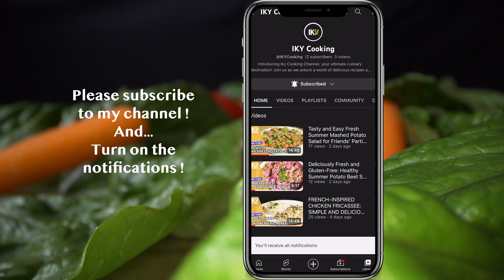ASMR Vegan Rice Salad: Cheap, healthy And Easy For A Summer Feast!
In this video, you'll learn step-by-step how to make a delicious vegan rice salad. A cheap, healthy and easy dish for a summer feast!
Follow along as we guide you through the process of creating a vibrant and refreshing dish filled with colorful vegetables, fragrant herbs, and Asian-inspired flavors. ASMR
From ingredient selection to assembly, we break down each step to make it easy for you to recreate this flavor-packed salad. Perfect for summertime enjoyment, this vegan rice summer salad is a must-try!

Here are the ingredients you need for this recipe:
150gr parboiled long rice
1/4 red cabbage
1/4 cucumber
2 carrots
2 celery stalks
1/2 brocoli ( Boiled for 30 seconds )
2 cm-sized ginger piece
5 cloves of garlic
1 bunch of fresh coriander
3 nori leaves
1 cup kidney beans
1/2 cup toasted sunflower seeds
Sunflower oil for moisture
2 TBSP sesame oil
2 TBSP rice vinegar
3 TBSP soy sauce
3 TBSP agave syrup
Black papper to taste

TIMESTAMPS:
00:00 Intro
00:22 Presenting the ingredients
01:14 Cutting vegetables and setting them aside
03:50 Preparing the nori leaves
04:19 Assembling the salad
05:40 Adding the dressing
07:43 Presenting the dish
08:08 Taste test

Join our cooking community and explore a wide range of delicious recipes you can create in the comfort of your own kitchen.

N° License Artlist : 81F6R

Video: #01

Video credits:
Cook: